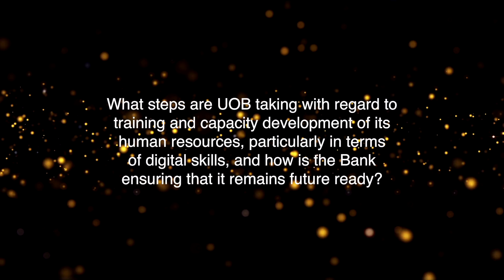GRB22 - Interview with Benny Chan, Managing Director, Group Channels & Digitalisation, UOB